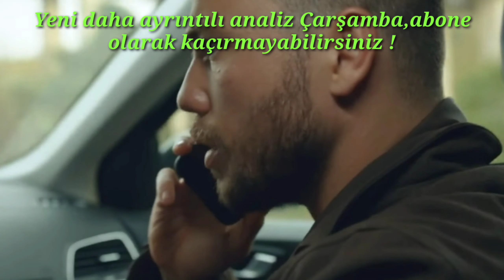Arıza 9.Bölüm 2.Fragmanı Analiz!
Arıza 8.bölüm full izle dik. Arıza 9.bölüm fragmanı ve arıza 9.bölüm ilk sahne yi sizler için arıza 9.bölüm fragman analizinde sunuyoruz.
Show TV’de ekrana gelen ve beğeni ile izlenen O3 Medya imzalı Arıza’nın 8. bölümünden ilk tanıtım yayınlandı. Ali Rıza'nın Halide'ye sert tepki gösterdiği tanıtımda Ali Rıza, "Bu mesele çözülene kadar ben ne diyorsam onu yapacaksın!" sözleriyle adeta rest çekiyor.
Arıza 8. yeni bölüm fragmanı yayınlandı! Arıza 8. fragman izle
Arıza dizisinin 8. yeni bölüm fragmanında; Haşmet Ağa'nın gözleri bağlanarak götürüldüğü anlarda ise gerilim doruğa ulaşıyor. Usta oyuncu Fırat Tanış'ın Cabir karakteriyle dahil olduğu Arıza'da dengeler nasıl değişecek merakla bekleniyor.

ARIZA'NIN 8. BÖLÜMÜNDE NELER OLACAK?

Ali Rıza, Ferit ve Hasan’ın yardımlarıyla moloz yığınlarının arasından çıkar, kendine gelir. Artık bir an önce yapmak istediği şey Burak’ı öldürmektir ama Haşmet buna mani olur. Çünkü artık çok daha büyük bir dertleri vardır. Halide ise yurt dışında doktorluk yapabilmek için başvuruda bulunduğu uluslararası bir yardım kuruluşu tarafından kabul edilir. Haşmet, kızını ve konsorsiyumdaki herkesin ailesini koruyabilmek adına zorlu bir görev üstlenir. Ali Rıza ise bu görevde Haşmet’in dediklerini yapmakla yükümlüdür. Görevin sonunda Ali Rıza ve Haşmet’i karşılıklı bir sürpriz beklemektedir.

Arıza’nın merakla beklenen yeni bölümü Pazar akşamı saat 20.00’de Show TV'de!

İşte "Arıza"nın 8. Bölüm 1. Tanıtımı;

arıza 8 bölüm fragmanı

Sen de düşüncelerini paylaş!
Show TV’nin beğeni ile izlenen dizisi, yapımına O3 Medya’nın imza attığı, başrollerini Tolga Sarıtaş ve Ayça Ayşin Turan’ın paylaştığı Arıza’nın 1 Kasım Pazar akşamı yayınlanacak 8. yeni bölümünden ilk fragman yayınlandı. Ali Rıza'nın Halide'ye sert tepki gösterdiği tanıtımda Ali Rıza, "Bu mesele çözülene kadar ben ne diyorsam onu yapacaksın!" sözleriyle adeta rest çekiyor. Usta oyuncu Fırat Tanış'ın Cabir karakteriyle dahil olduğu Arıza'da dengeler nasıl değişecek merakla bekleniyor.
Arıza dizisinin 8. yeni bölümünde rol alacak olan Fırat Tanış, konsorsiyumun sattığı silahların en büyük alıcısı ve istihbarat örgütlerinin arananlar listesinin başındaki azılı bir katil olan Cabir karakteriyle izleyici karşısına çıkacak.

Sizde güvenebileceğiniz ve merak ettiğiniz soruları cevaplayan bi kanal olsun diyorsanız 'Recep Ç' Ailesine dahil olmak içi tıklayın
Başta Arıza ve Ramo olmak üzere Mucize Doktor , Öğretmen , Çukur , gibi sevilen dizilerin analizini yapıyorum